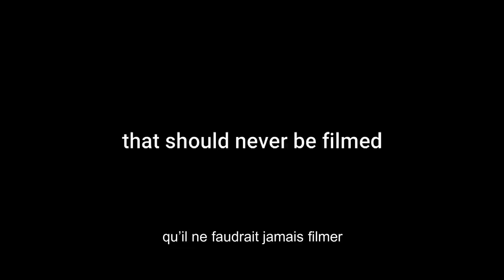TRAILER PARANORMAL INVESTIGATION Netflix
PARANORMAL INVESTIGATION NETFLIX